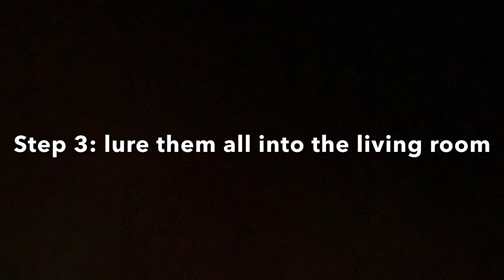How to kill your family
This was actually made by me!!!